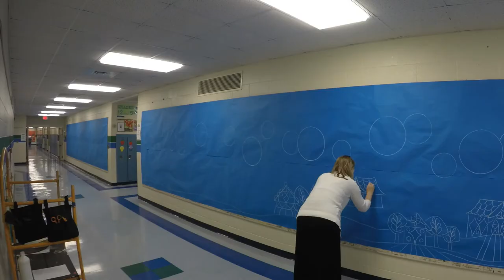Collaborative Mural Painting Paintbrush Rocket 2015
This is a Collaborative Mural Painting completed by 3rd, 4th and 5th grade art students in an Elementary.  Every Spring, before school ends, I create a large paint by number, the students spend one art class painting in the mural.  It stays up through the fall until I accumulate new artwork to hang.  It has become a tradition!  Enjoy!